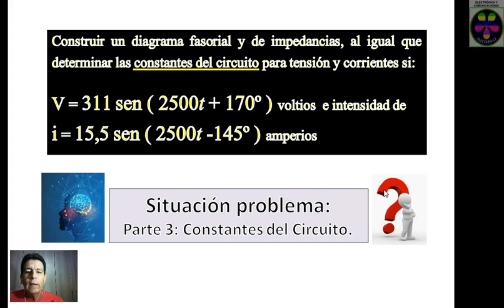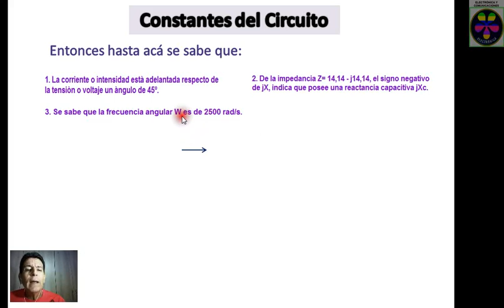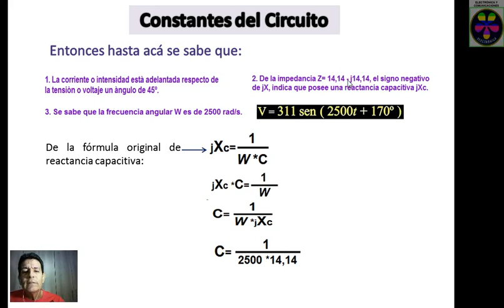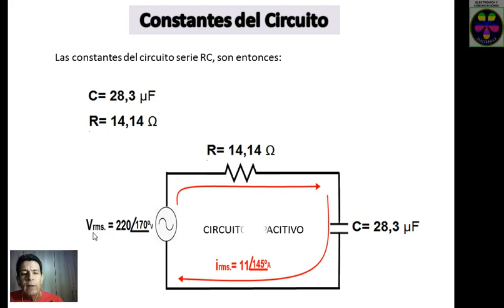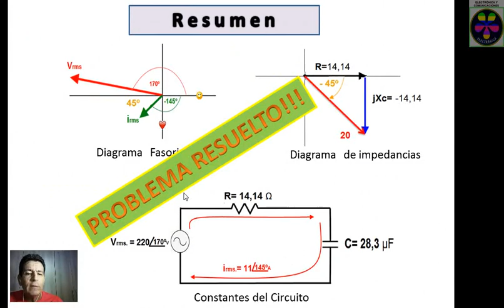CircuitoRLC Fasores Impedancias V3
Circuito RLC Fasores Impedancias y Constantes del Circuito; para este tercer video se indica el procedimiento para hallar las constante del Circuito RC.